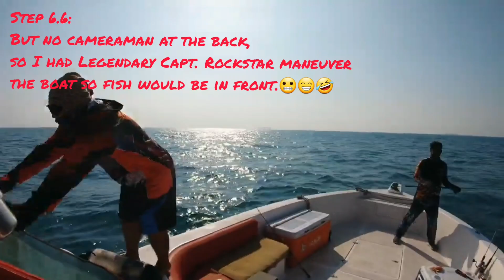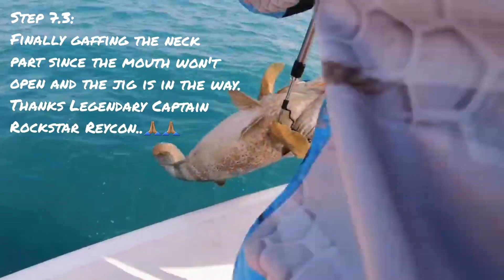Shimano Stella SW 4000XG vs Giant Grouper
Always requested by my sweet daughter Ishah for her favorite sinigang. I see to it that I will always play the bottom in every trip and try to catch lapu-lapu for her.

Got lucky and caught my personal best grouper this time.

Thank you very much for watching. May God Bless us all..🙏🏽